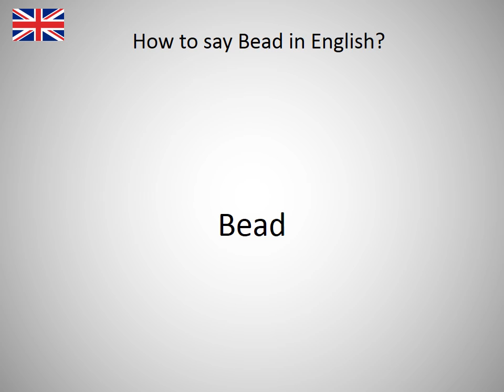How to say Bead in English?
How to say Bead in English? Learn the pronounciation Bead! How to Pronounce Bead. Expand your vocabulary, learn English words. Practice English online. Use this free pronunciation guide to practice words at a time. Learn English for free. Thank you for viewing, please like or subscribe! hoe om te sê, si të thuash, እንዴት እንደሚናገር, wie sagt man, comment dire, come dire, como dizer, как сказать, nasıl denir, cómo decir, 怎么说, πώς να το πω, hoe zeg je.